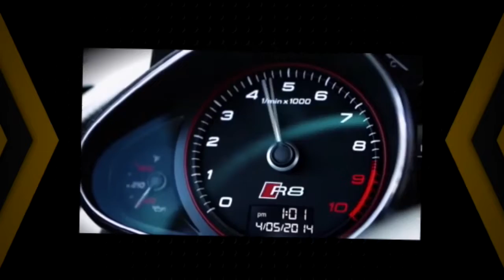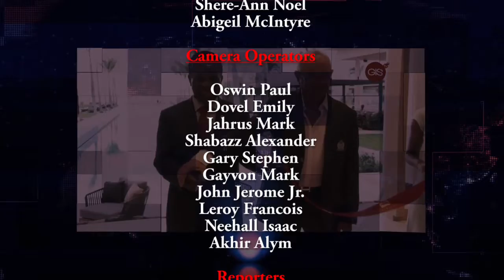THE NATIONAL REPORT THURSDAY 21ST MARCH 2019